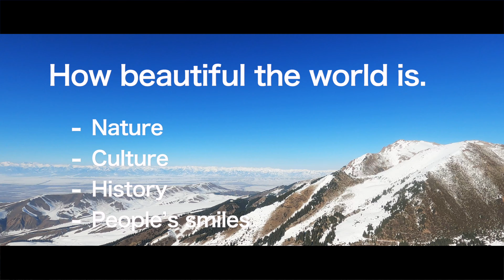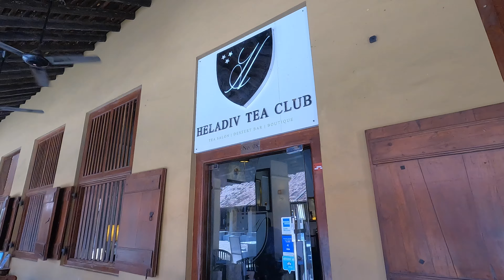【世界周遊 #49】経済破綻後のスリランカ最大都市コロンボを散策してみた（スリランカ・コロンボ）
今回のマシャラ旅はスリランカ民主社会主義共和国。
経済破綻後のスリランカ最大の都市コロンボを街散策します。

マシャラ旅のマシャラ（masha'Allah）とは「アッラーが望んでいたこと」を意味するアラビア語。
起こった出来事に対して賞賛・感謝・喜び・驚きを表現するために使われます。

そして、『I'll do everything I want to do.』